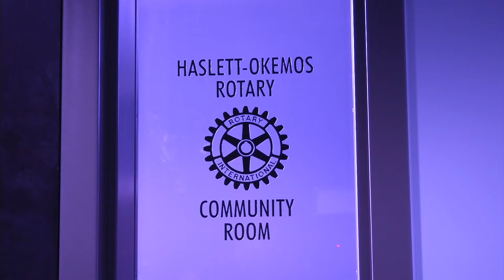Fire Department Staffing